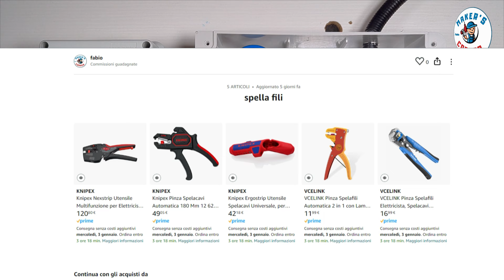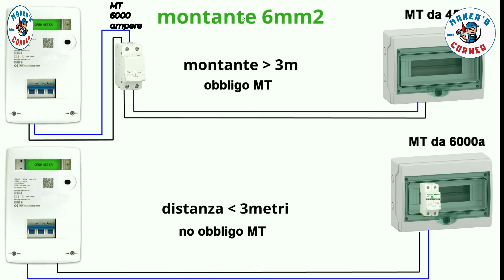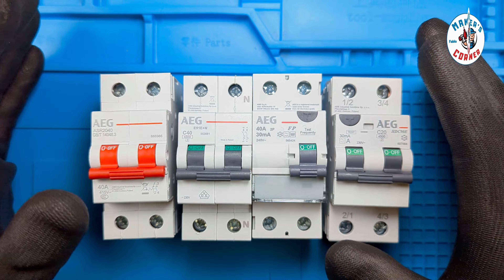1# QUADRO ELETTRICO DA ABITAZIONE DA INCUBO E QUIZ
QUADRI ELETTRICI DA INCUBO QUIZ
Mini serie dedicata ai quadri elettrici peggio realizzati di sempre
dal minuto e 50sec metti in pausa e ci sono tutte le info di cui hai bisogno.

è la vetrina Amazon del mio canale con tutti gli strumenti usati e da me consigliati.
In qualità di Affiliato Amazon io ricevo un guadagno dagli acquisti idonei se vuoi sostenere il mio canale, ti basterà effettuare acquisti dal link della mia pagina Amazon, dove troverai tutta l'attrezzatura che ho utilizzato fino a questo momento nei miei video.